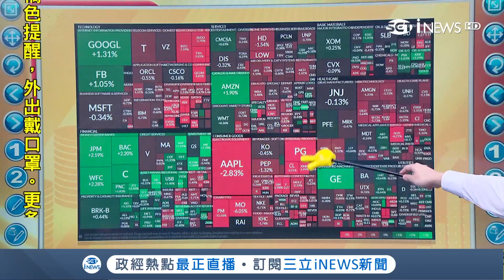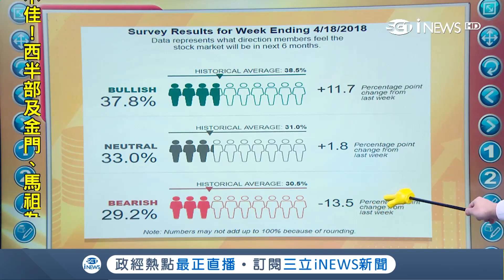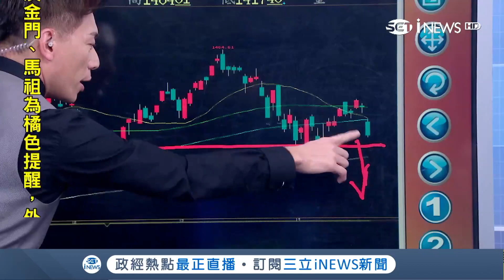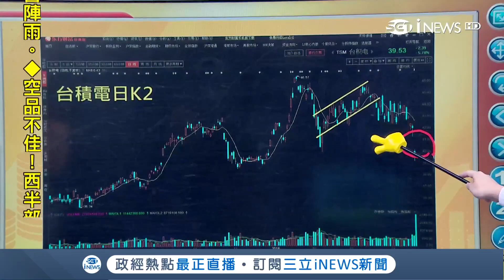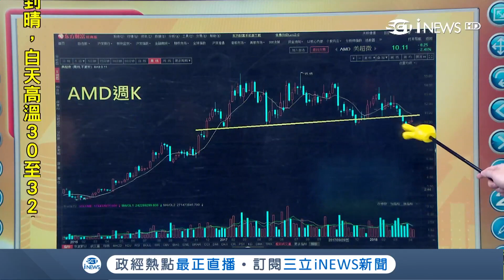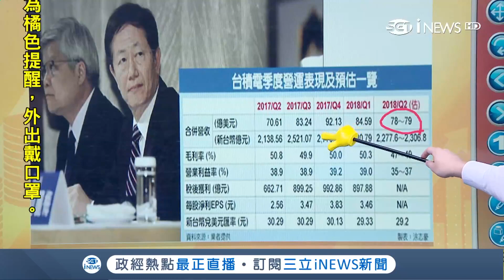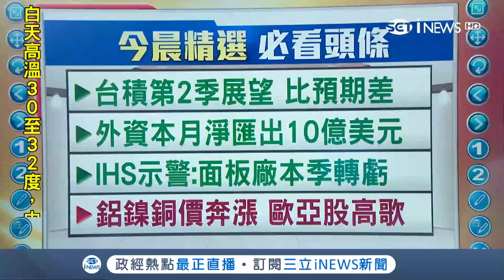全球金融持續震盪 美股三大指數收跌 科技.消費類股重挫 台股受牽連?│主播 陳書賢│【iStock盤前解析】20180420│三立iNEWS